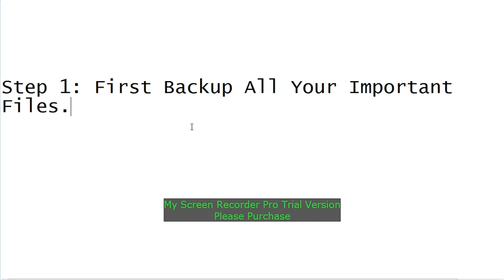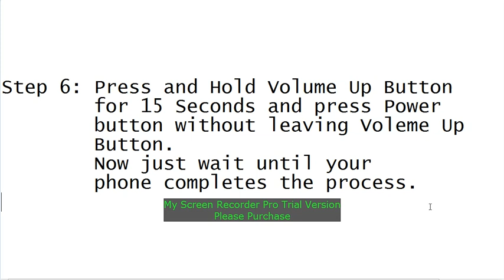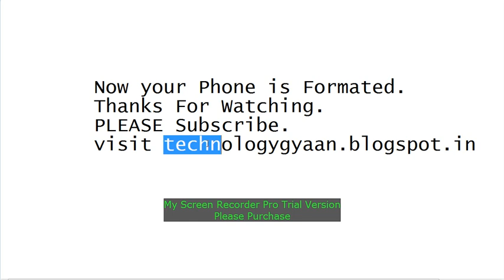How to Format Moto E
Here is the procedure for Formatting MOTOROLA MOTO E. Please let me know if you have any problems in Comments below.